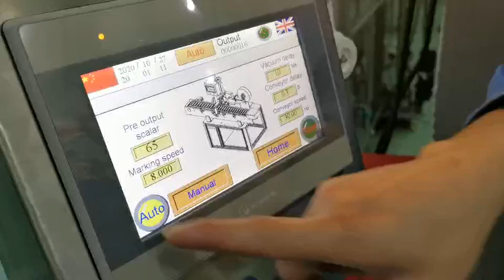Nail polish labelling machine